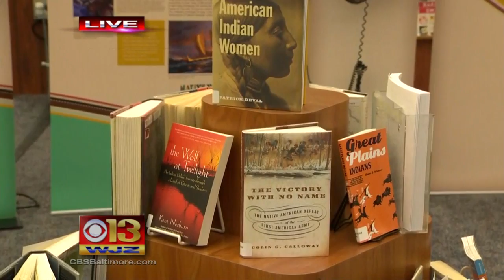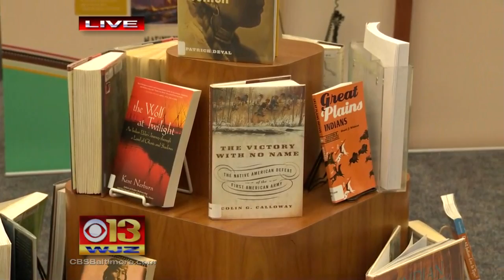Baltimore County Library: Native Voices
New exhibit at the Baltimore County Library in Towson.